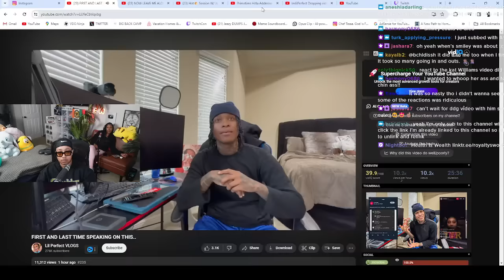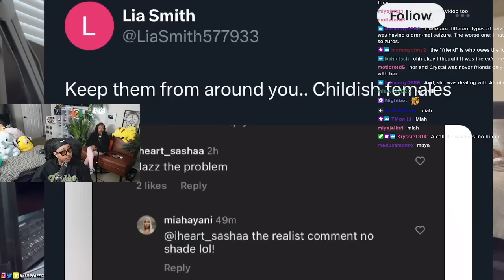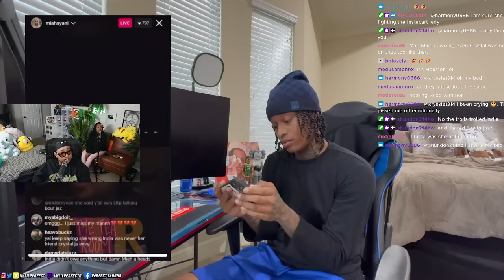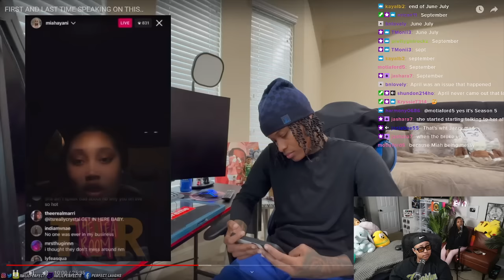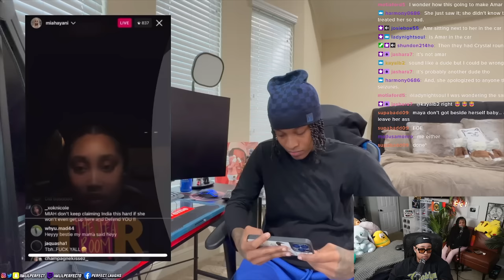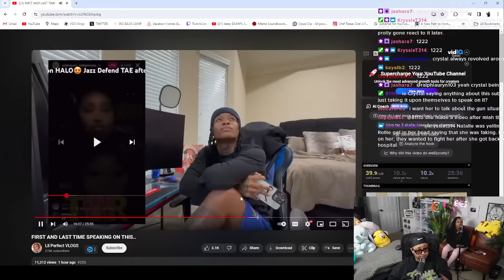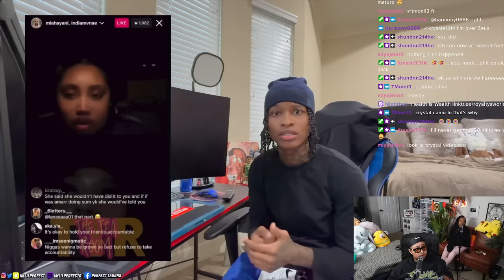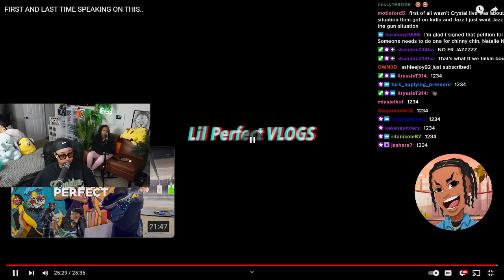Jazz went AWF on Amrr girlfriend Miah for being MESSY 🤣😱